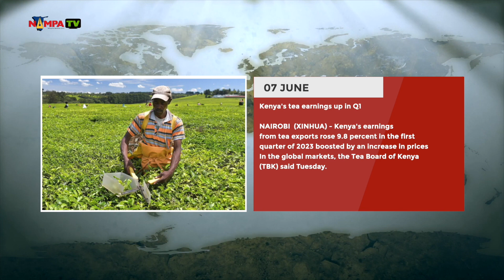PRIME TIME NEWS 07 JUNE 2023